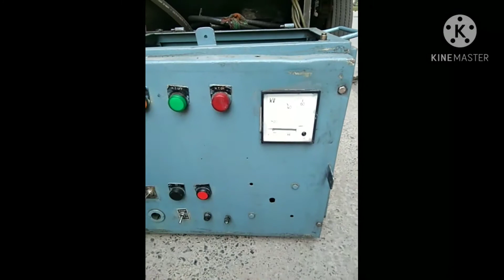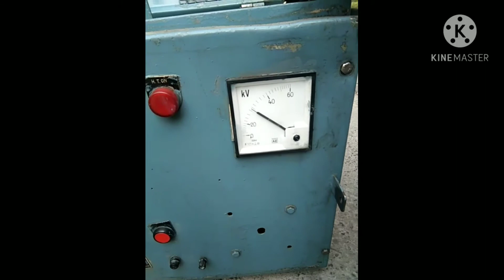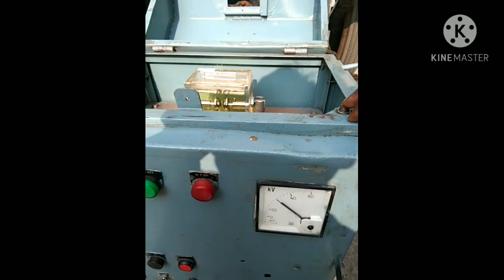BDV Test of Transformer Oil Before & After Oil Dehydration ? Maintenance Work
Hi,
Friends welcome to electrical knowledge.
About this video :
BDV testing of transformer oil before and after dehydration of oil.

Thanks.